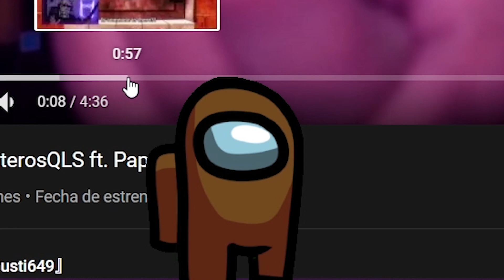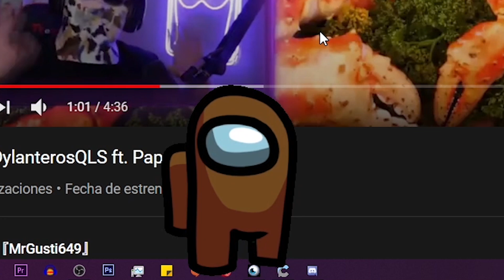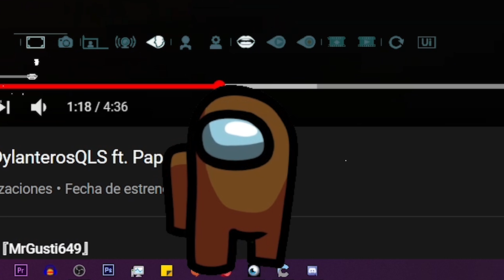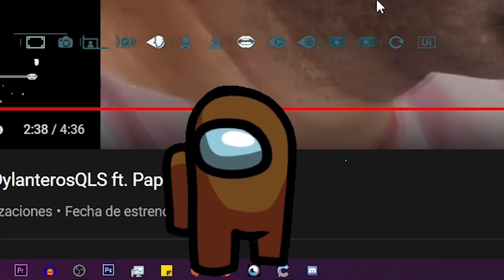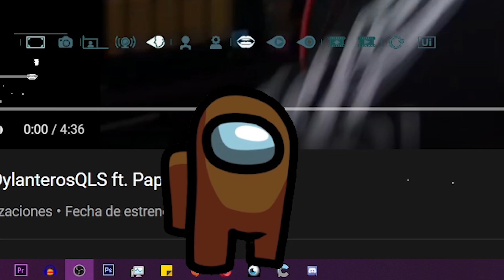EL CAFÉ VE SU PROPIO YTPH